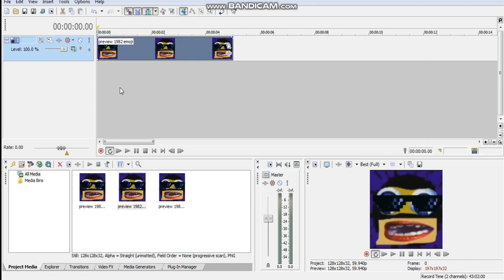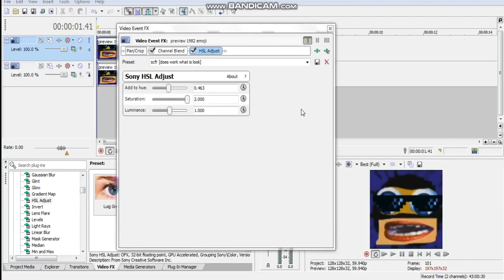(REUPLOAD) How to make SCFR With Using HSL Adjust AND RGB & BGR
NO COPYRIGHTS!!!
Requested by: no one
siam khan 6